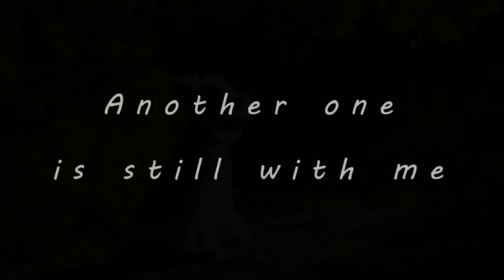Stand By Your Man - fox terriers never prefer bookworm -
My daughter got married and left the nest.
But... another daughter is still under my wings.